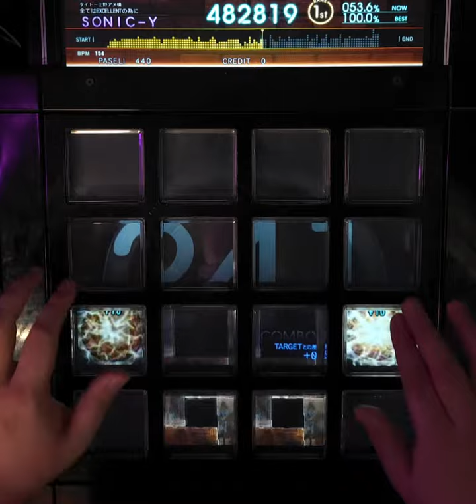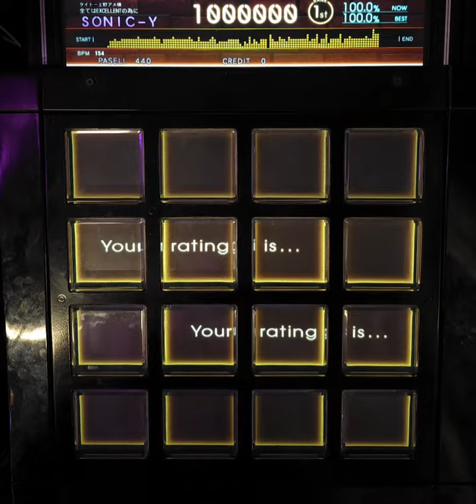[jubeat beyond the Ave.] 千本桜 ADV EXC [Lv 7/60fps]